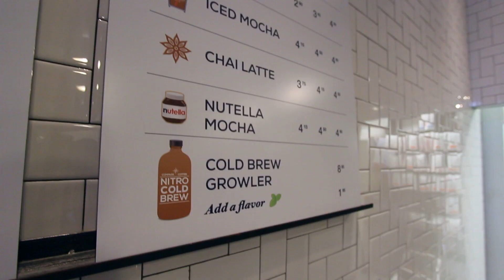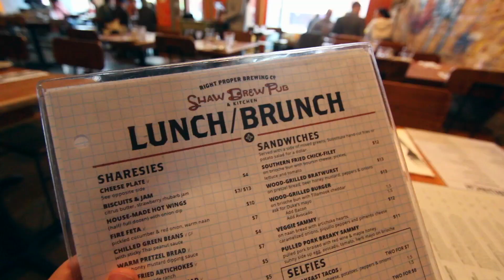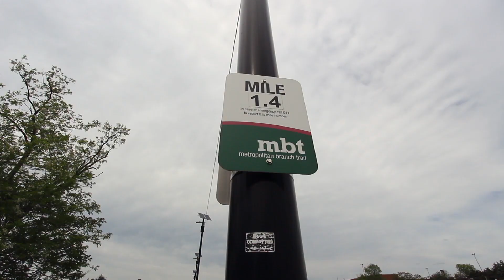Vlog 98.0 - We Clean Up Well | SISTERWIVES TAKEOVER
You can also follow me on:
EverForward Radio podcast on iTunes, Google Play Music & Soundcloud